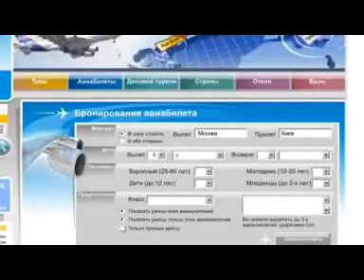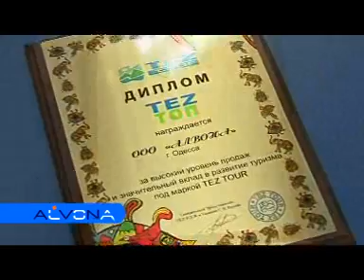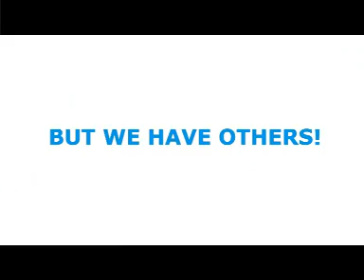ALVONA USA, tourist company, airtickets, tours, cruises,offices in Ukraine, Russia, USA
this film about tourist company Alvona